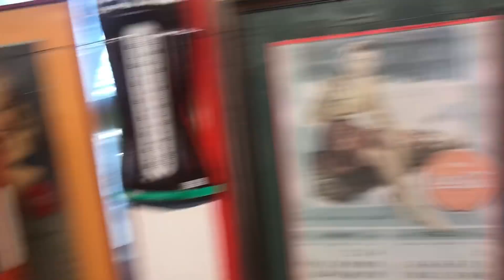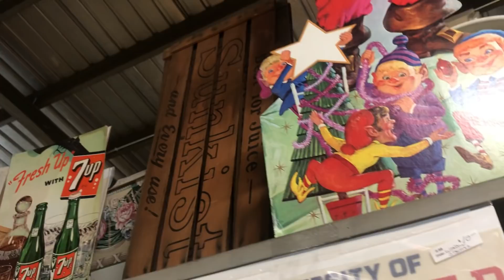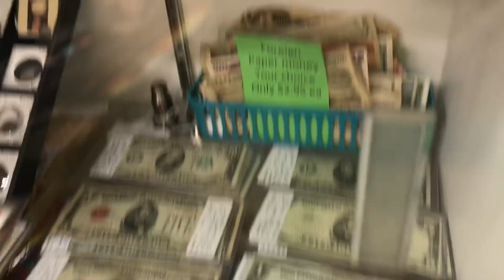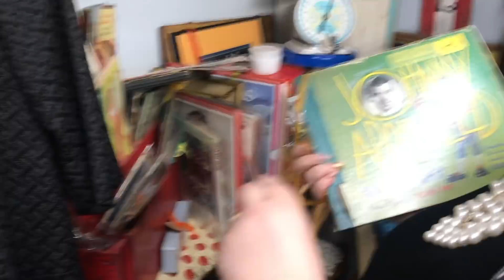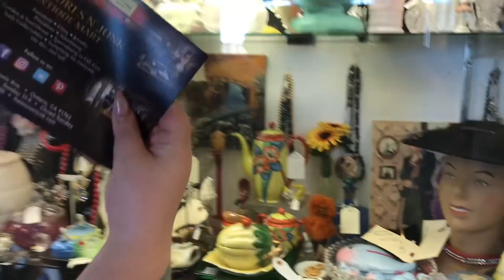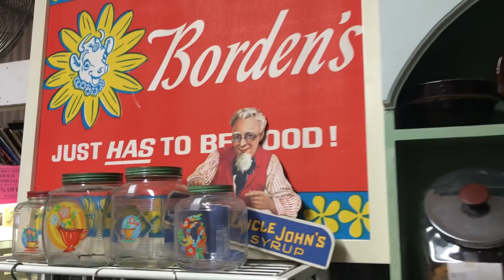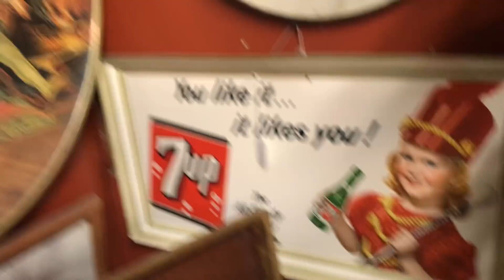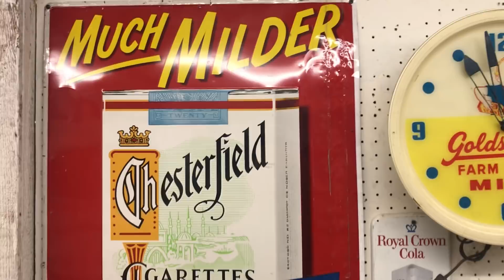HAI CU MINE INTR UN ANTICARIAT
Astazi am zis sa va iau cu mine intr un anticariat pentru ca stiu cat de mult va plac astfel de iesiri
Daca vreti sa vedeti si sa va abonati la canalul meu in limba engleza aveti linkul mai jos
Facebook Elena Bazan
Instagram elenaschoices
Daca vrei sa vorbesti cu mine trimite un email Vrei sa imi trimiti o vedere sau o scrisoare aveti adresa mai jos

Dana Bazan
USA

Va multumesc frumos pentru vizualizare